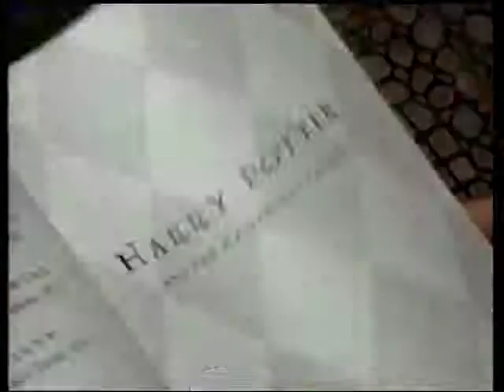7/24/05 Sunday Business Page: New Galleria Mall Uses Movie Theater to Entice Consumers